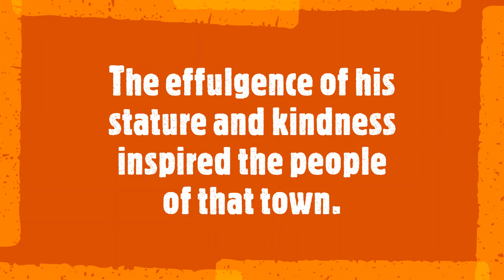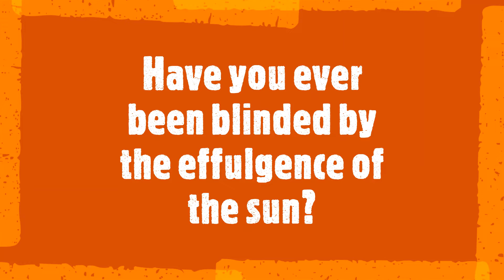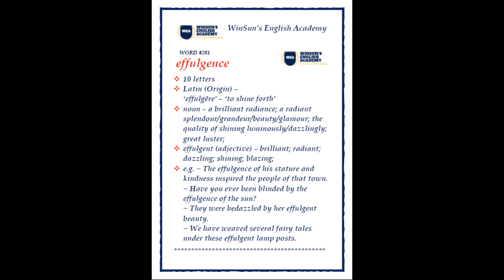Word #201 effulgence effulgent /etymology, meaning, examples,sentences/A Word A Day Challenge 2021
What we covered in this session:
Word: #201 effulgence effulgent /etymology, meaning, examples, sentences _______________________________________________

Keep learning!!!
Stay blessed!!!
Stay safe!!!